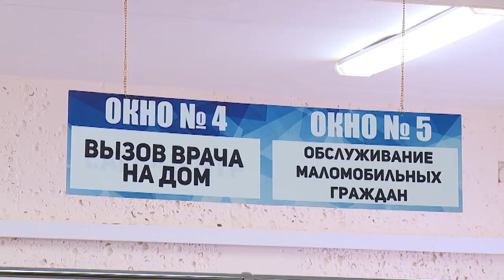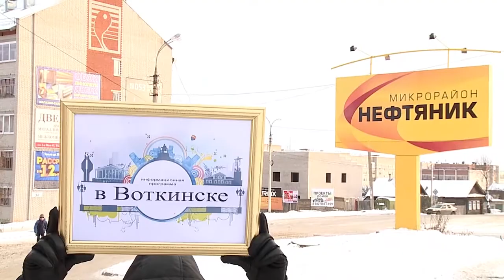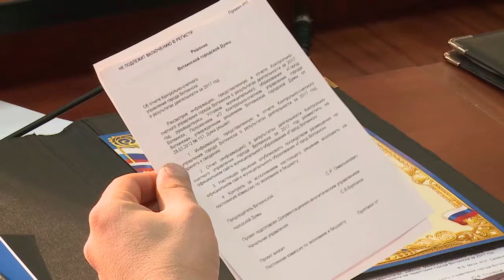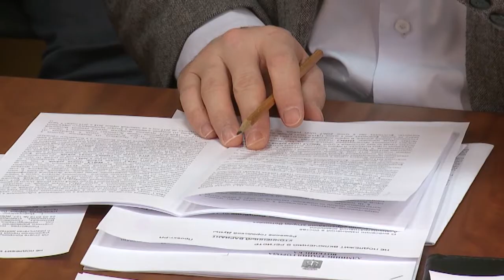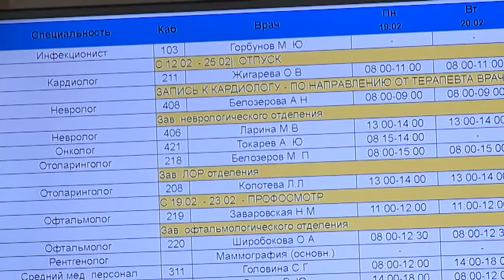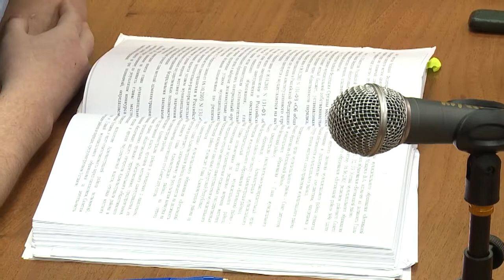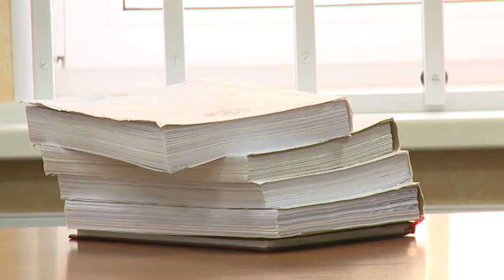В Воткинске выпуск 22 02 2018